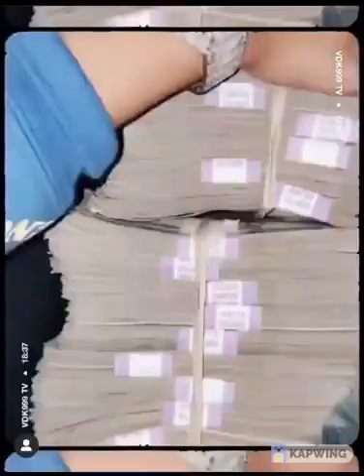[FREE] Lil Rekk x Stunna Gambino x YXNG K.A Type Beat 2021 - "Memories"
This beat is free for non-profit use only. You always have to credit (prod. by thatboijosh